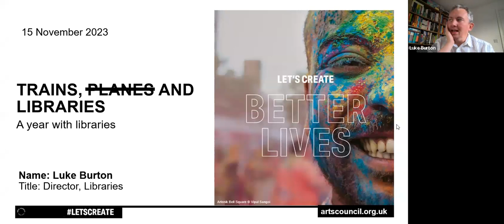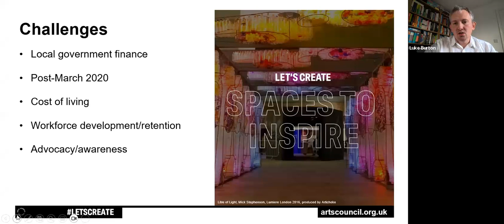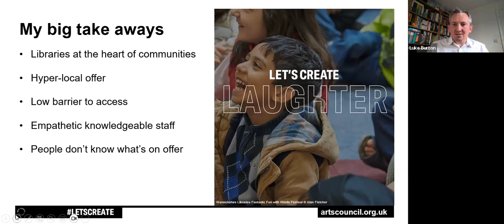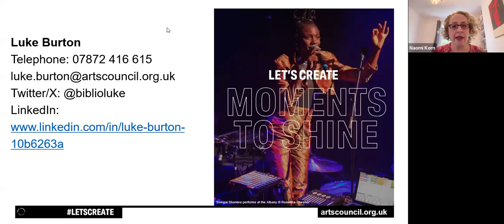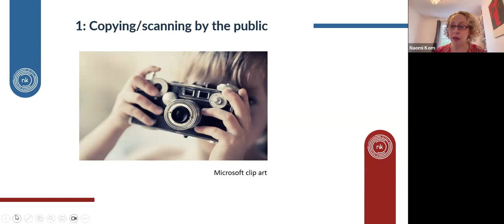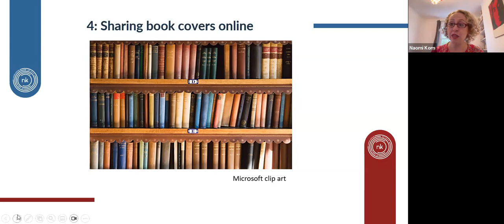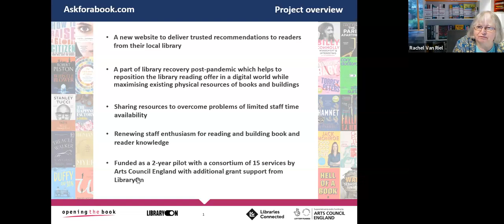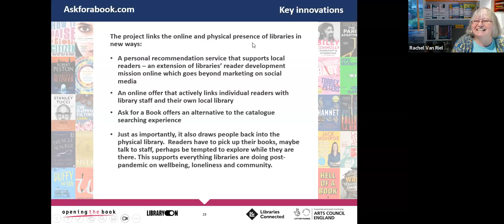Librarians' Virtual Toolkit 2023: Promoting Reading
Broadcast on 16/11/2023 as a Zoom webinar with over 100 attendees

Promoting reading and engaging with readers is at the heart of the library and bookshop offer. Exploring ways to share the benefits of reading and to support readers and their evolving needs is an ongoing commitment. We’ll be discussing a variety of reader engagement projects, sharing ideas and examples to provide practical advice and to help inspire.

The Librarians’ Virtual Toolkit is an afternoon of talks, presentations, and panels. Speakers include library staff, writers, publishers, and leading professionals in reader development and the wider literature sector.

14:00 – 14:05 GMT
Welcome: Angela Hicken, Project Manager, WMRN; Jonathan Davidson, Project Director, WMRN
A few words of welcome and some useful information from Angela Hicken and Jonathan Davidson of the West Midlands Readers’ Network (WMRN).

14:05 – 14:20
Keynote Address: Luke Burton, Director, Libraries at Arts Council England
In this speech Luke will reflect on his first year as Director, Libraries, at Arts Council England, sharing his observations and experiences of being in the role. He will discuss Arts Council funded organisations and projects as well as its priorities and research they have funded. He will then outline the challenges and opportunities he sees for the library sector in the coming years including in the areas of funding, emerging technologies, devolution, digital skills, reading for pleasure and supporting communities.

14:20 – 14:50
Author Events: Jess Barratt, Deputy Head of Publicity at Simon & Schuster UK; Natalie Marlow, author; Amy Capewell, Senior Librarian Stoke-on-Trent Libraries; Angela Hicken, WMRN
Hosting author events is a wonderful and rewarding way to bring writers and readers together. We explore some of the routes to make this happen and what works well from all perspectives, addressing practical questions and sharing experiences. Including communication, hosting, marketing, and book sales. Angela Hicken is in conversation with publisher Jess Barratt, author Natalie Marlow, and Senior Librarian Amy Capewell.

14.50 – 15:10
Sharing is socially and culturally acceptable and often encouraged for a myriad of reasons and important societal benefits. However, copyright law does not work on the same premise. Sharing copyright content without permission, (which would include copying, publishing, renting, reproducing online etc.) is more than just not caring, it is often illegal. This short presentation will examine the broad landscape for public librarians with a specific focus on the area of sharing literature; photocopying book covers, extracts etc. sharing readings from published texts, and other relevant information libraries should be aware of in this area of work.

15:10 – 15:30
Ask for a Book: Rachel Van Riel, Opening the Book; Anita Kiss, Worcestershire Libraries
An introduction and discussion about Ask for a Book, the ACE project from Opening the Book, an online service where libraries provide personalised reading recommendations. With input from Anita Kiss of Worcestershire Libraries, one of the pilot authorities taking part.

15:30 – 15:50
Writer projects with readers: Liam Brown and Emma Purshouse, authors; Jonathan Davidson WMRN
The New Stories for Readers project pairs reading groups with an author to produce bespoke short stories. We’ll hear from writers Liam Brown and Emma Purshouse about their experiences in this and other writer and reader activities in the library and beyond. Offering inspiration to libraries wanting to participate or run their own similar schemes.

15:50 – 15:55
Summing Up; Ideas for Action: Sue Ball, Interim Libraries & Arts Manager, Staffordshire
Having followed the afternoon’s presentations and discussions, Sue Ball will offer a brief summing up of what was learned and propose ways forward for public libraries in the West Midlands and beyond.

15:55
Farewell: Angela Hicken, Project Manager, WMRN; Jonathan Davidson, Project Director, WMRN
A thank you to everyone and any final pieces of information from Angela Hicken and Jonathan Davidson of the West Midlands Readers’ Network (WMRN).